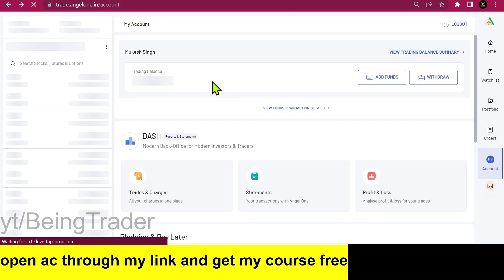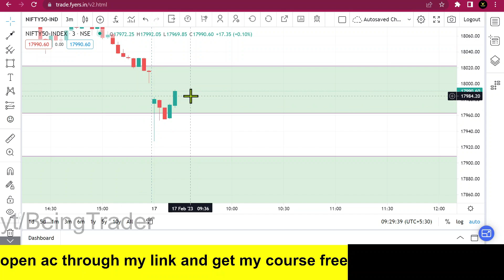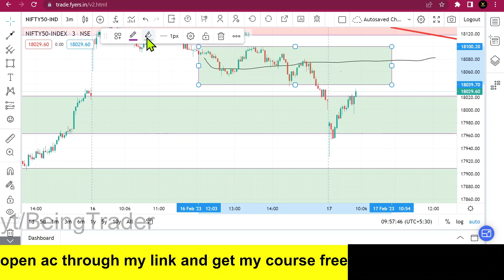Day 10 || Option selling with small capital || profit with low capital